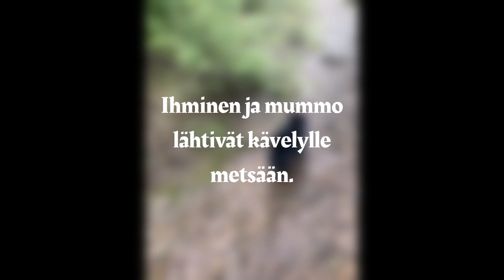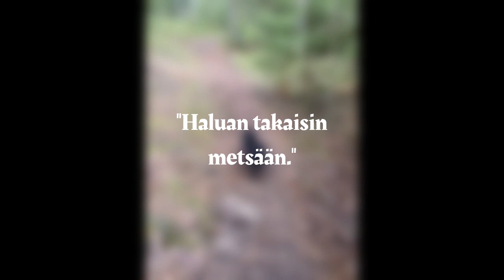Päivän tarina (Subtitles in English & Japanese)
Lyrics and video by Ginirokun.
The melody is used originally for reciting the bible.